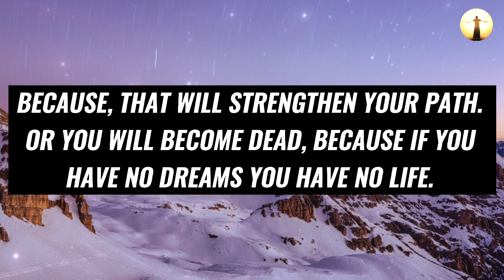🌹 Angel Says ~ Message From Heaven For You 🕊 God Message for you today 👆 Jesus Christ 💯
Topics covered:

This Video Includes All These Searches 👇
1. God message for you today
2. God message for me
3. Jesus Christ message
4. God quotes
5. Bible quotes
6. Message from god
7. Prayer
8. Urgent message
9. Jesus message
10. Message
11. God says
12. Today message for me
13. God thought
14. God blessing message
15. God helps
16. Message from the heaven
17. God Jesus message
18. God's message
19. Message for God
20. Lord message
21. Message from the universe
22. Universe message
23. Law of attraction